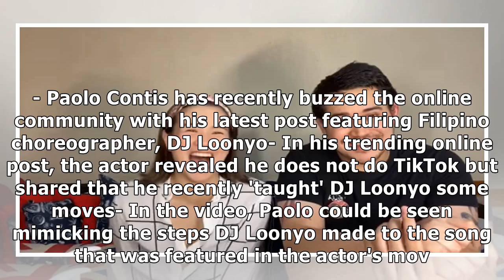Grabe siya! Paolo Contis, nakipag-showdown kay DJ Loonyo sa viral video